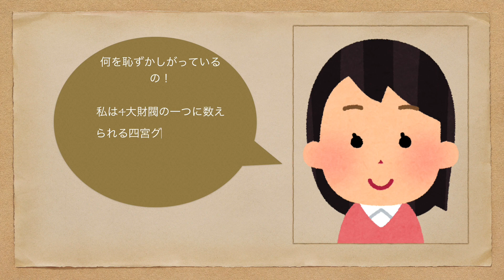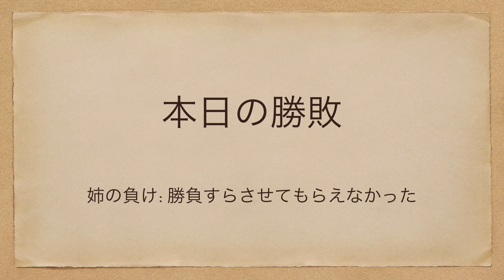エイトとにらめっこがしたい！《トイプードル》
人気アニメ、かぐや様は告らせたい風の茶番動画です🙇‍♂️

主がかぐや様好きで勝手に作っただけです😂
アニメも漫画も面白いので是非見てみてください(^^)